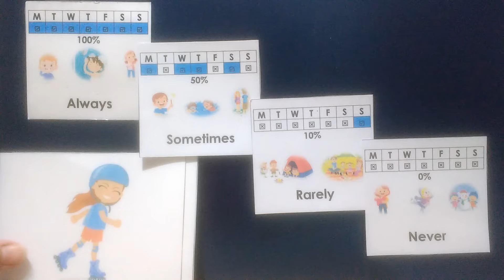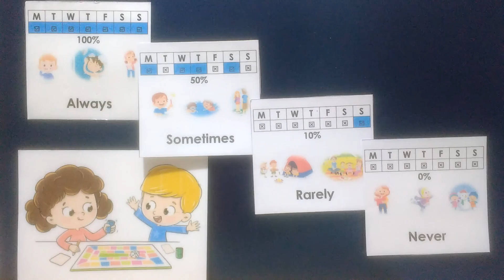Kids. Unit 3. Week 9.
How often do you jump in puddles?
I sometimes jump in puddles.